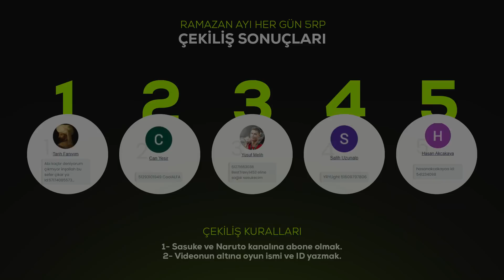KİLL REKORUMU KIRDIM!! | PUBG MOBİLE